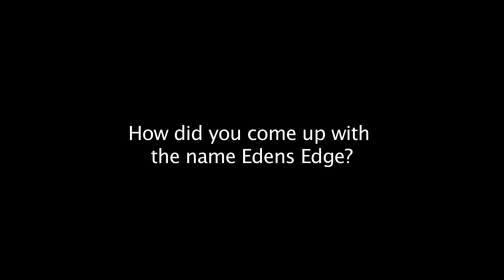Exclusive with the members of Edens Edge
Nashville musicians, Hannah Blaylock, Dean Berner, and Cherrill Green—bring their songs and sensibilities together as Eden's Edge. Each member weighs in to how they decided on the their band name.

See Eden's Edge on the Nashville Lifestyles 2012 Hot List at nashvillelifestyles.com. and go buy your copy of their new record, edensedge.com.